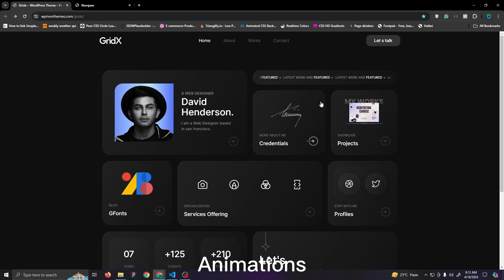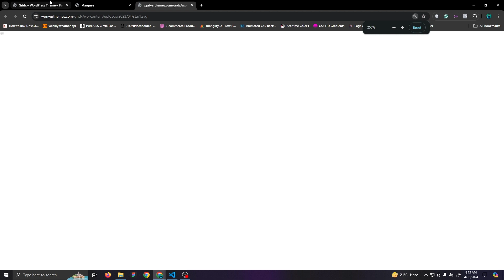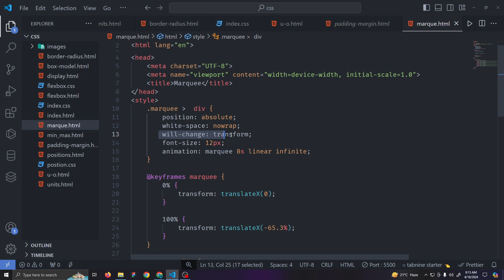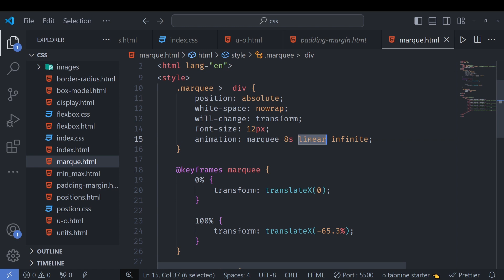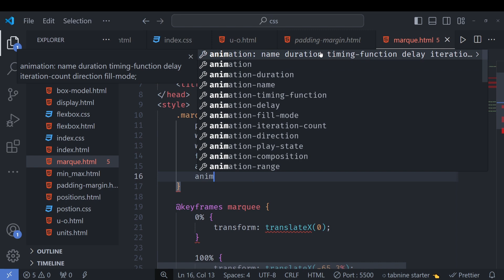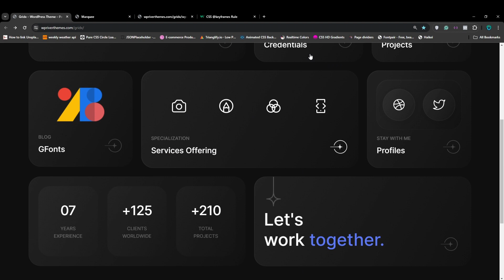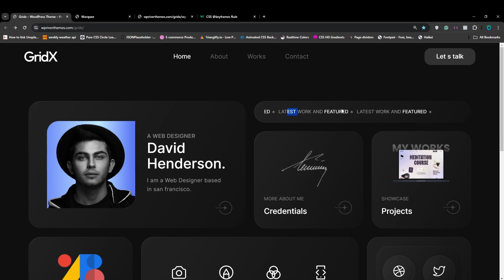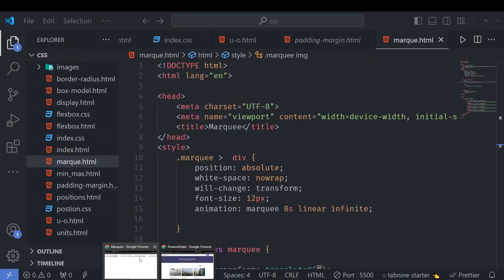keyframes in css || css animations || web development course #28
Learn how to create keyframe animations in CSS for web development in this easy-to-follow tutorial. Master the keyframe syntax and bring your website designs to life!